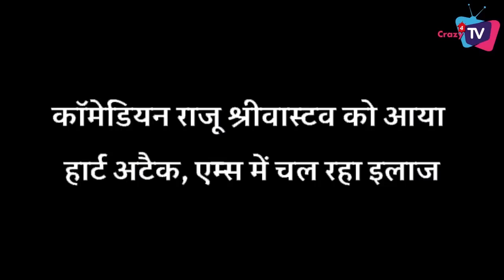Here’re Top 7 News of 32nd Week! Naagin 6, Jhalak Dikhlaja 10, Imlie